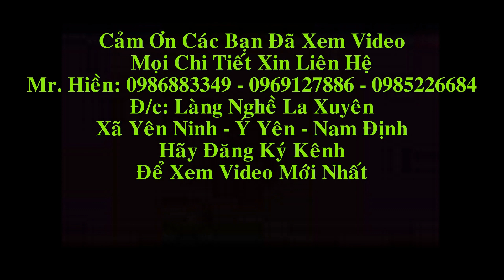Trường Kỷ Gỗ Gụ. Đồ Gỗ Hiền Lanh